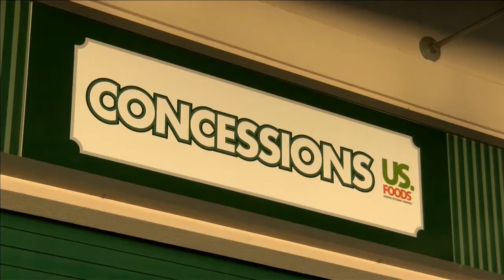TinCaps games to promote COVID-19 vaccine awareness